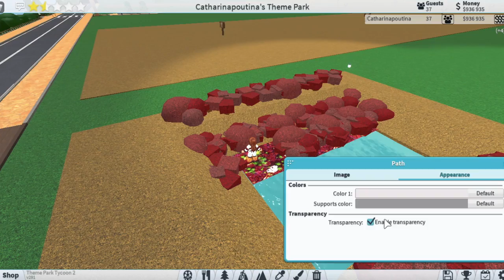TPT2: Making a red sphagnum bog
Hello everyone!

You will need the Disable collision pass!